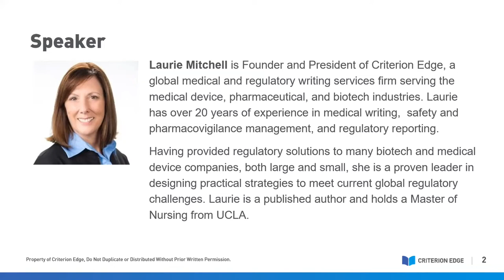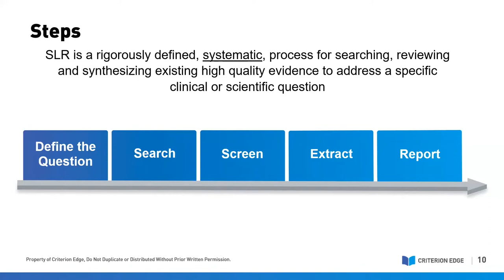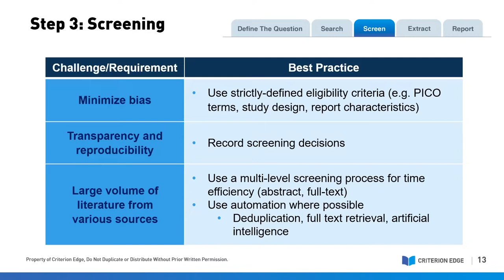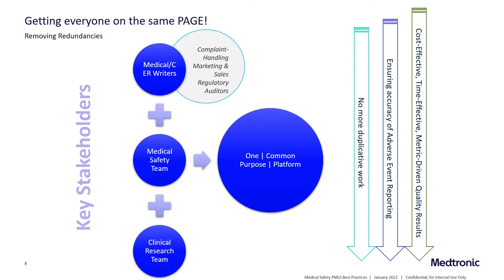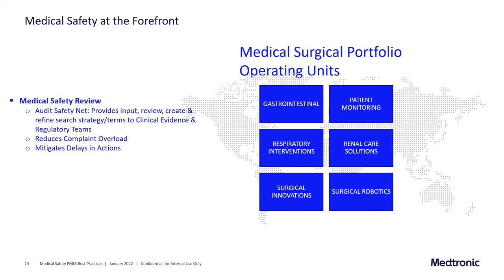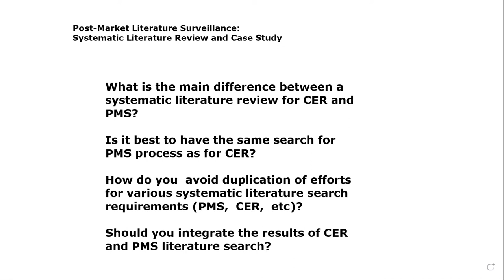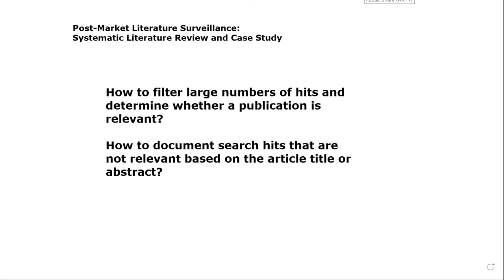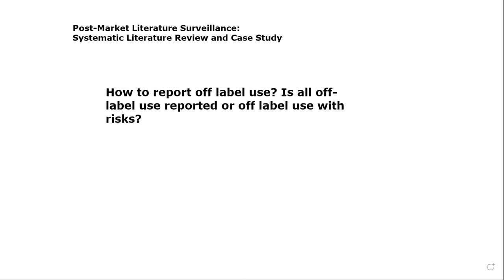Post-Market Literature Surveillance: Systematic Literature Review and Case Study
Joining Criterion Edge's President Laurie Mitchell, is guest speaker, Queenita Fernandes, Medtronic's Medical Safety Manager, Patient Monitoring & Respiratory Interventions​. In this webinar, you will learn how to deploy systematic literature review in order to augment post market clinical surveillance, and our best tips on a robust systematic literature review process. Following this, our guest speaker shares an informative case study illustrating more.

///Key Takeaways///
• How to leverage published data to meet regulatory expectations and inform internal decision-making​
• Steps for conducting a methodologically-sound SLR​
• How data obtained through SLR can empower the successful execution of post-market surveillance activities, drive efficiencies, and support regulatory compliance.

Those Regulatory, Quality and Clinical leaders and regulatory writers who are tasked with the development, writing, review or approval of Clinical Evaluation Reports for EU MDR submission, or anyone interested in learning more about MDR requirements for CERs.

///Speaker///
Laurie Mitchell
Founder/President of Criterion Edge, a global regulatory writing services firm serving the medical device, pharmaceutical, and biotech industries.  She has over 25 years experience in medical writing, pharmacovigilance management, and regulatory reporting.  Prior to Criterion Edge, Laurie founded Mitchell Research Group, a successful site management organization, and acted as a Clinical Safety consultant for Abbott Vascular for almost a decade.  Laurie brings extensive experience creating and training Data Safety Monitoring Boards and Clinical Event Committees and working with global cross-functional teams.  Having worked for three of the four major medical device sponsors, she maintains expertise in many therapeutic areas.  She holds a BS in Nursing and an MS as a Cardiopulmonary Clinical Nurse Specialist from UCLA.

Queenita Fernandes
Queenita Fernandes graduated with a Medical Degree in wholistic medicine from the Maharashtra State University, India and is a Certified Healthcare Practitioner & Patient Safety Professional. She has been working with Medtronic for 8 years in different roles and capacities. Her expertise includes medical and regulatory writing, promotional writing, complaint handling, and research to name a few. In her current role as Medical Safety Manager, she and her team focus on post-market literature surveillance in a proactive effort to identify patient safety events.​